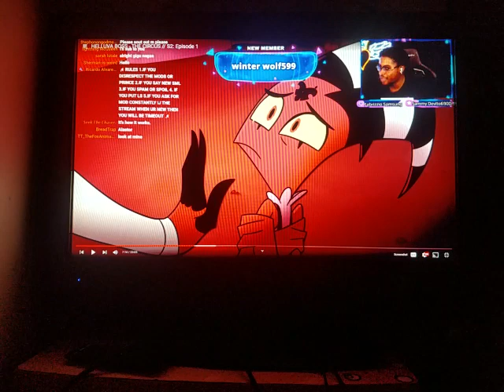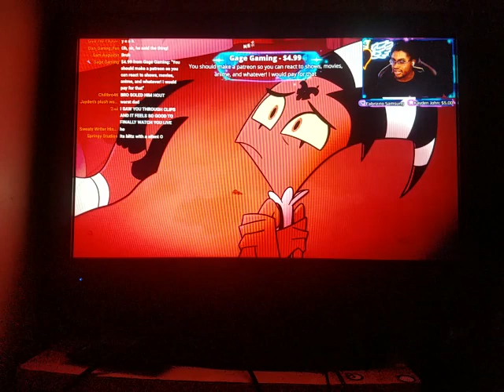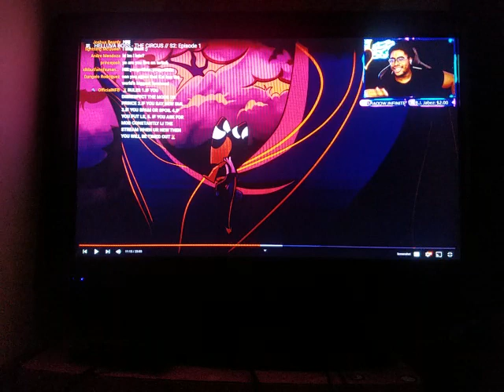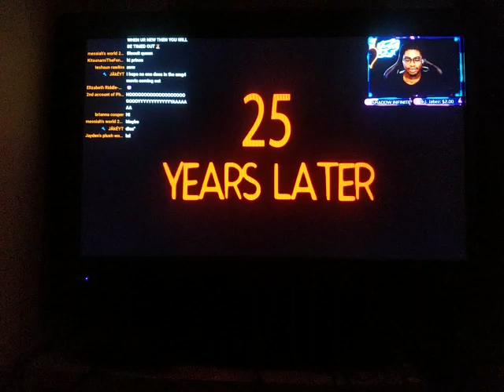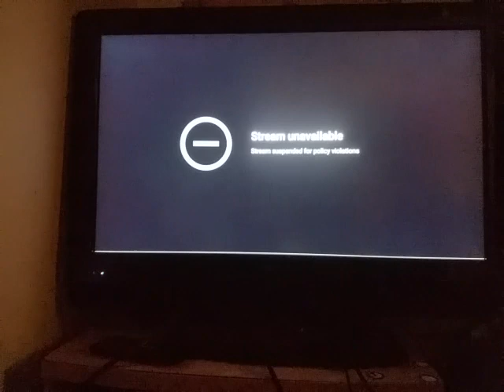Archived footage: Prince Charming getting suspended for reacting to Helluva Boss Live